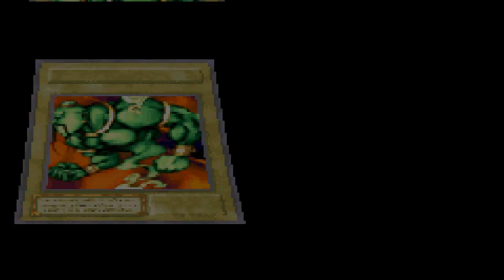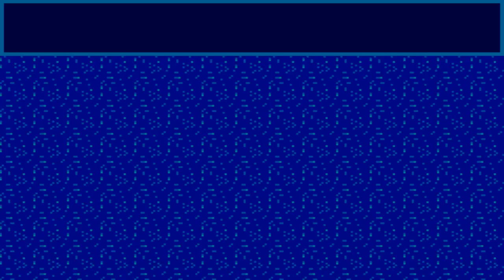Detonado Yu-Gi-Oh! The Eternal Duelist Soul - Ep.29 - National Championship Final (Duelo 4/4)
Yu-Gi-Oh! The Eternal Duelist Soul é um jogo da série Yu-Gi-Oh! que foi produzido pela Konami Computer Entertainment Japan e publicado pela Konami Corporation para a plataforma Game Boy Advance, inicialmente no ano de 2001 (apenas no Japão), e posteriormente nos 2 anos anos seguintes para outros locais ao redor do mundo, em 2002 (Estados Unidos) e em 2003 (Europa).

 A jogabilidade é semelhante às regras de duelo padrão, exceto pelo o Side Deck, que permite o uso de pelo menos 15 cartas adicionais para troca durante duelos específicos e a maneira de conseguir as cartas para seu Deck, de modo que poderia ser feito através de duas formas: trocando cartas com seus amigos conectados em Cabo Link ou a partir de uma escolha de Booster Packs ao fim de cada vitória conquistada em duelos individuais contra a CPU (com algumas exceções em eventos).